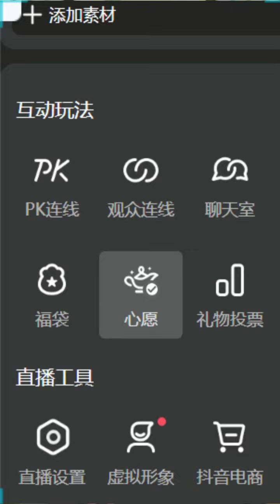古筝美女 司马令姬 直播 非录屏 #20230410 guzheng simalingji